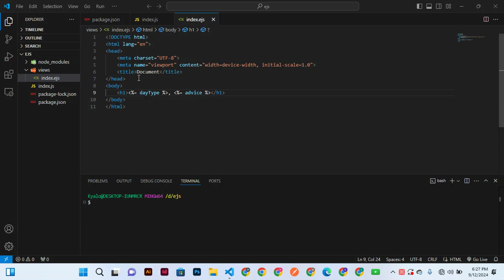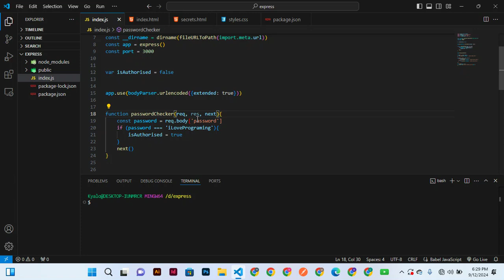BACKEND PART 20h BULD PROJECT USING CUSTOM MIDDLEWARE